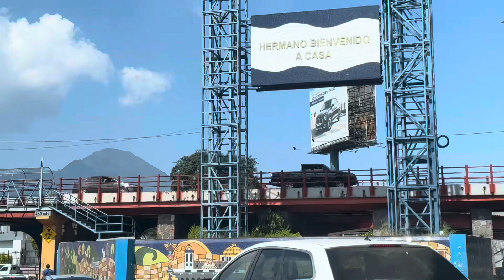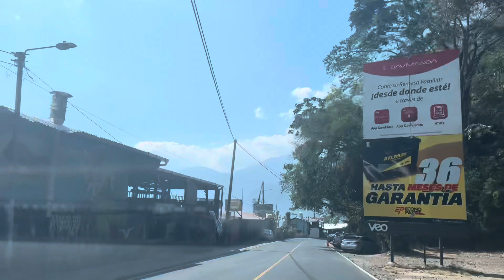Recorriendo las carreteras de San Salvador Rumbo a Santa Ana lago de coatepeque